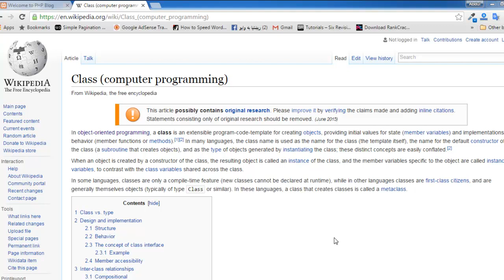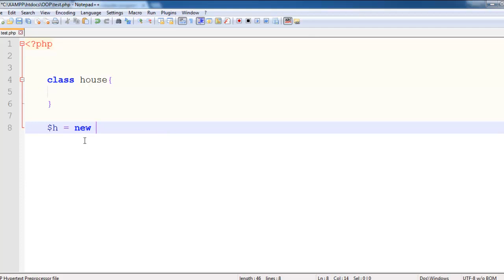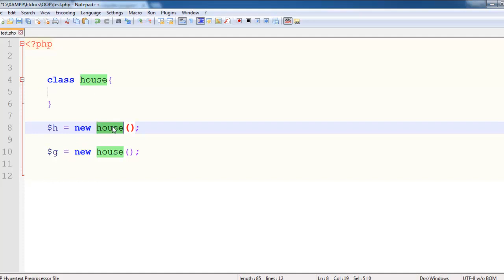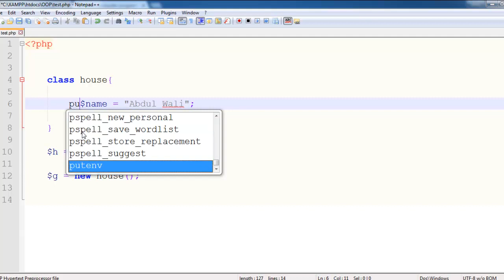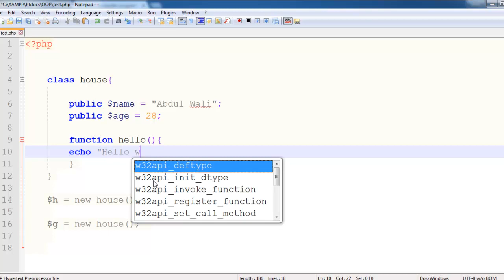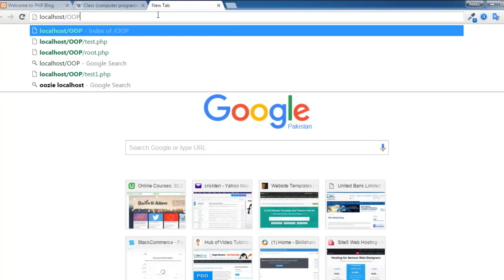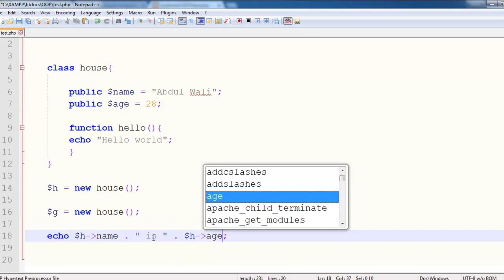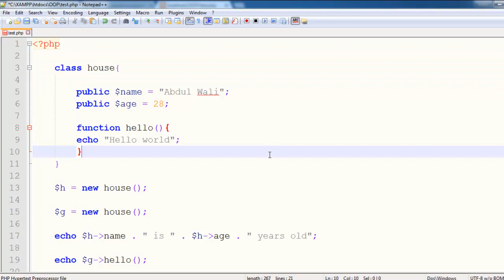PHP OOP Tutorials in Urdu/Hindi Part 3 of 15 Class Explanation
Step by step tutorials on PHP Object Oriented Programming (OOP) in Urdu/Hindi, to get complete course visit this page: